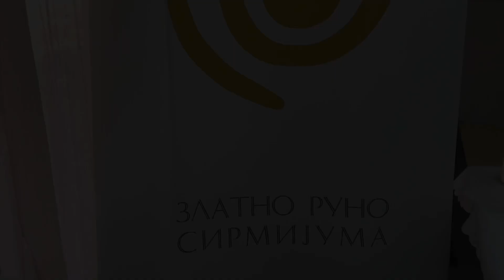Radionica pustovanja u Sremskoj Mitrovici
Završena je druga po redu radionica pustovanja u Sremskoj Mitrovici, koju je organizovala Etno mreža u saradnji sa Nacionalnom službom za zapošljavanje, uz podršku lokalne samouprave i mesne zajednice Sava.  Obuka je trajala četiri nedelje, pohadjalo ju je 6 žena, na čelu sa edukatorom Olgicom Savić, koja poseduje sertifikat Etno mreže u oblasti pustovanja.